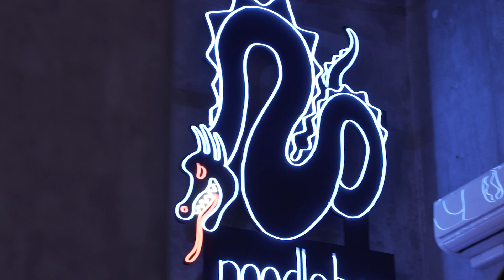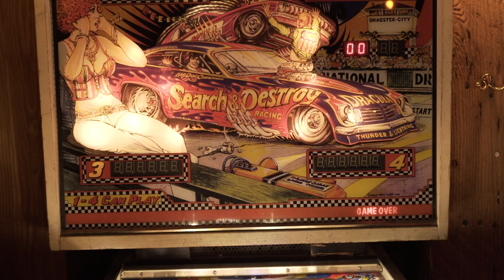A Local's Guide to Arcades in Seattle 🕹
Anthony Bourdain really did go to Add-A-Ball.